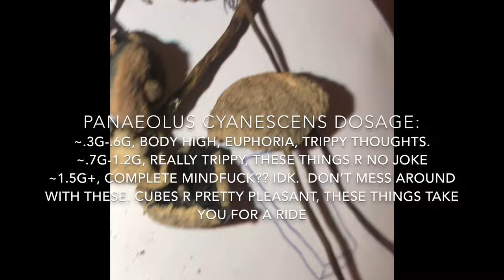Magic Mushrooms! Finding Tons of Shrooms: Psilocybe Cubensis + Panaeolus Cyanescens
Trying to reach 1k subs, hope u all enjoyed the video